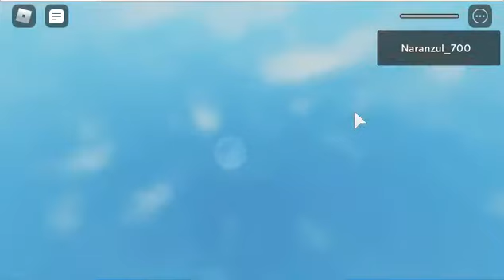Roblox Studio Obby 20 Stages Gameplay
20  stages.